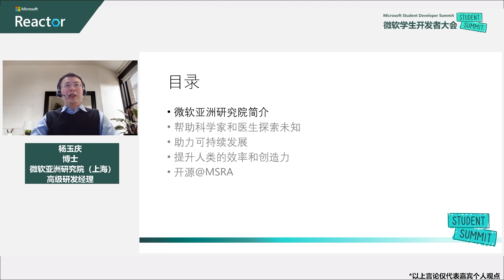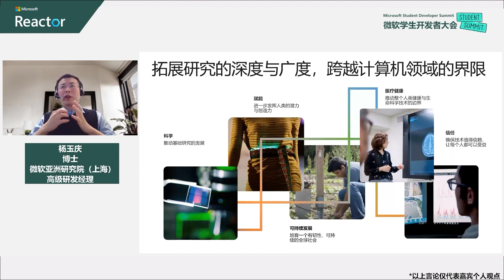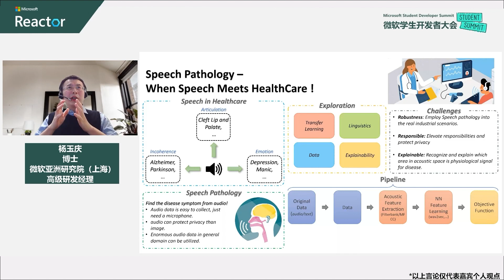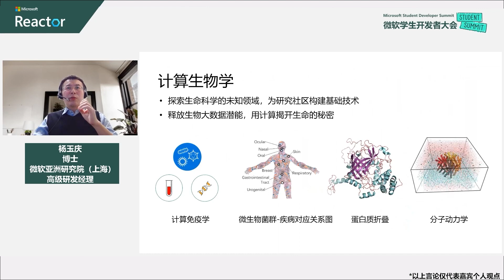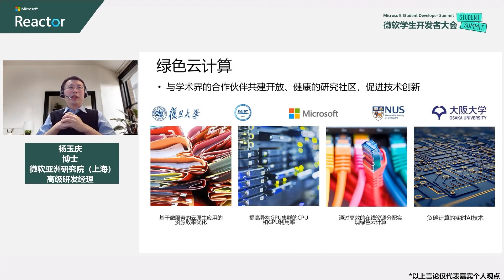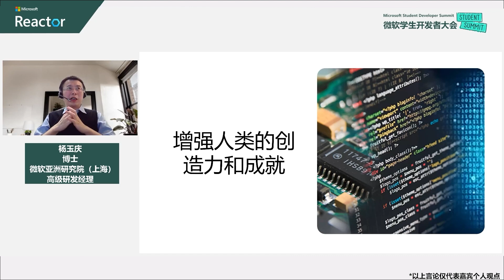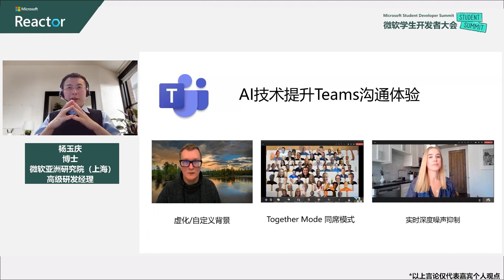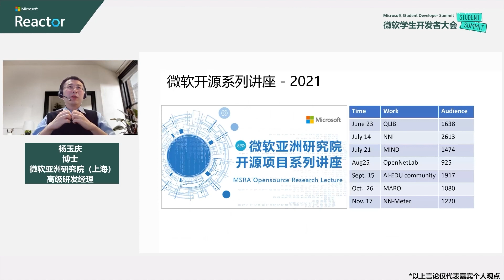微软亚洲研究院的故事 | Microsoft Student Developer Summit 学生开发者大会 - 2022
Microsoft Student Developer Summit 学生开发者大会 - 2022
首届微软学生开发者峰会来了！！！
为帮助更多学生开发者建立与当地技术社区的联系，帮助大家获取专业的职业建议，了解最新、最前沿的技术信息，认识更多志同道合的同学们和各技术领域的技术专家，共同构建技术技能，我们特在全球发起首届微软学生开发者峰会，面向所有 IT 行业的学生开发者，分享专业技能与行业信息，共筑技术未来。

多位微软学生大使，为你带来多个学生项目，分享属于学生的创新、创业途径；来自技术社区的技术大咖，向你展示开源与社区的能量，借助技术社区的力量构建属于自己的技术体系；微软最有价值专家（MVP）为你揭秘“技术专家”的成长路径，分享来自“前辈”的独家经验；人工智能、云原生等当下热门技术领域的专家，带你现场实践前沿技术，体验新鲜的技术领域。

本次微软学生开发者峰会，我们将围绕技术、学术、开源、创业四大主题，带你认识各专业、行业领域那些熠熠闪光的同路人或先行者，带你感受那些伴随时代发展而来的热门的、前沿的新技术，带给你更多更专业的来自各企业、技术社区的学习和进阶资源。

[eventID:17044]